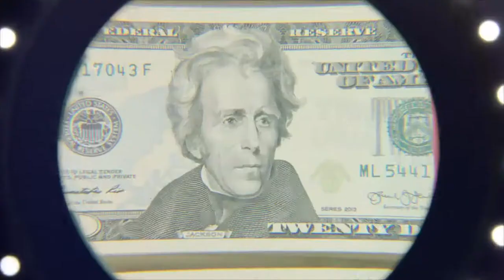Lets play the Devision part 1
Bo3 Zombies and more ...
gaming chanel